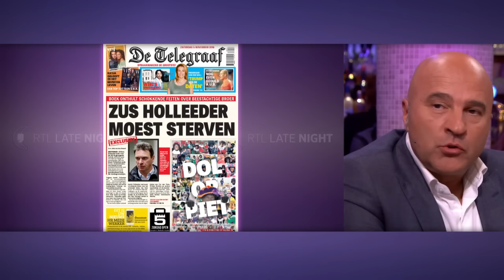"Willem Holleeder gaat hier op reageren" - RTL LATE NIGHT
Vanaf dit weekend ligt het boek 'Judas' van Astrid Holleeder over haar broer Willem in de winkel. John van den Heuvel bespreekt de consequenties van het boek.

In deze video:
Humberto Tan